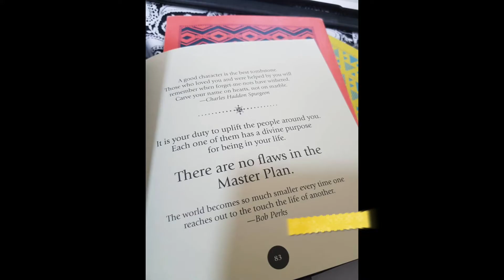Leverage on the effort done & be able to be trained(Day 39)dudukrumah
Who Am I :

I'm Michell Lee Poh Wen! A 21st Century Professional Entrepreneur, building an International Global Business while holding a degree in LLB (Hons) Law .In this Entrepreneur Channel;

I make videos about my Journey in building the Business and some key lessons that I experienced and helped me on a day to day basis in growing my teams and my business.

If you are looking into a financial opportunity, building networks globally and pioneering new markets.

Our collaboration will ensure growth!!

music used in my video :
🎶 I Am Better Off - Wildson feat. LaKesha Nugent